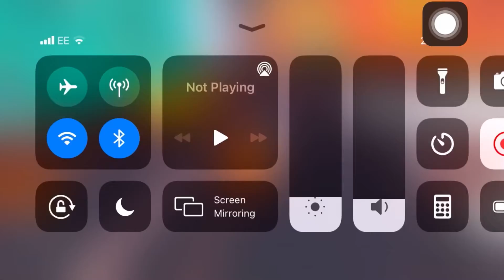UNLOCKING THE BUGATTI BOLIDE!Roblox Jailbreak